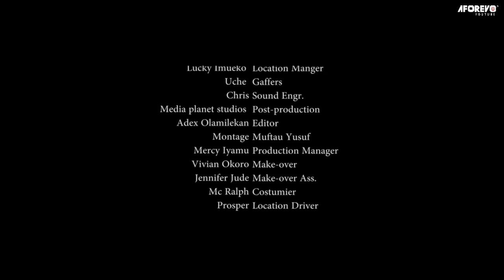Watch This Movie And See The Power Of A Prayer Warrior In Every Christian Family - Nigerian Movies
Watch this Nigerian movie and you will never regret it. It's full of powerful messages that will help you change your life and grow your Christian faith. After watching this movie, you'll be encouraged to keep going no matter what life throws your way.

First-ClassTV#nigerianmovies#CANADA#JAMAICA#USA#UK#TRINIDADANDTOBAGO#africannigerianlatestmovies